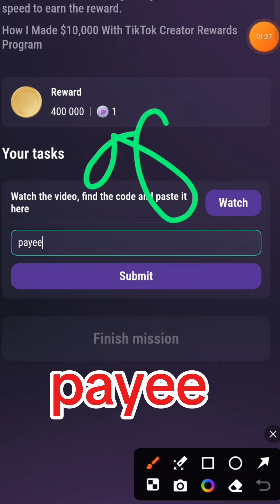Make $10,000 In The TikTok! | Tapswap Code | How I Made $10,000 With TikTok Creator Rewards Program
Make $10,000 In The TikTok! | Tapswap Code | How I Made $10,000 With TikTok Creator Rewards Program Tapswap code video daily today